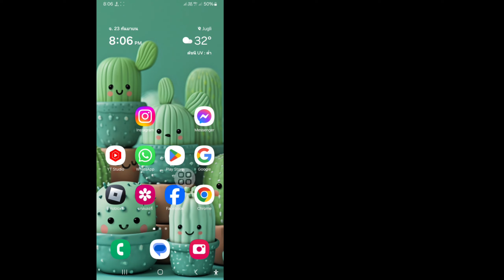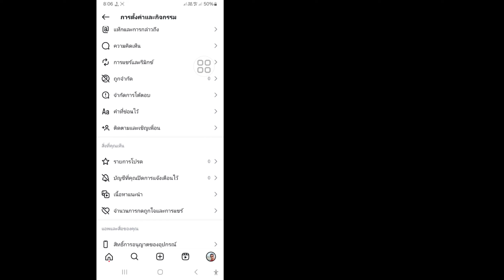วิธีเข้าสู่ระบบบัญชีอื่นใน Instagram 2024 | Instagram เข้าสู่ระบบบัญชีอื่น (อัปเดตใหม่)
วิธีเข้าสู่ระบบบัญชีอื่นใน Instagram

วิธีเข้าสู่ระบบบัญชีที่สองใน Instagram

วิธีเพิ่มบัญชีอื่นใน Instagram

วิธีเข้าสู่ระบบบัญชีอื่นบน Instagram

เข้าสู่ระบบบัญชีอื่นใน Instagram

วิธีสลับบัญชีอื่นใน Instagram